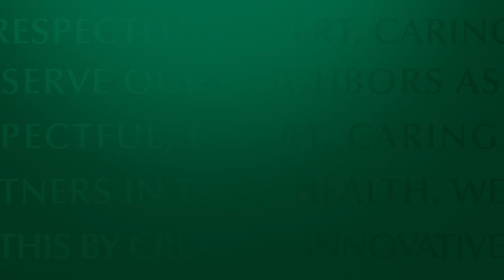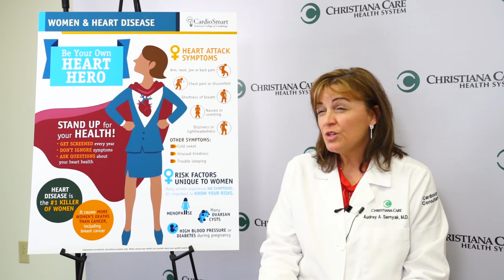Women and Heart Disease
During a Facebook Live, Christiana Care cardiologist Dr. Audrey Sernyak answered viewer's questions about women and heart disease.